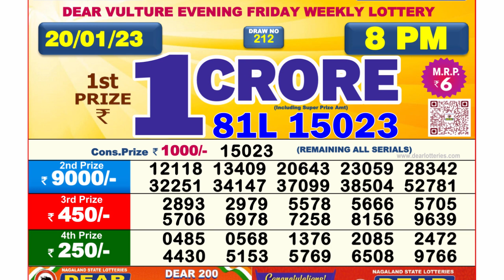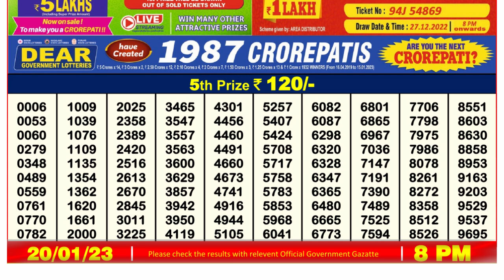🔴 Lottery Sambad Live 08:00pm 20/01/2023 Evening Nagaland State Dear Lottery Result Pdf Download